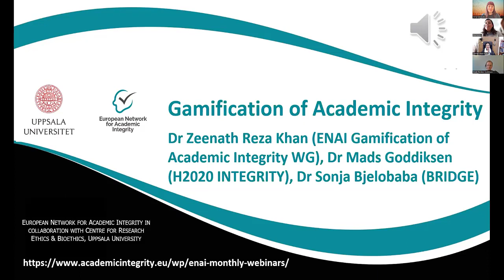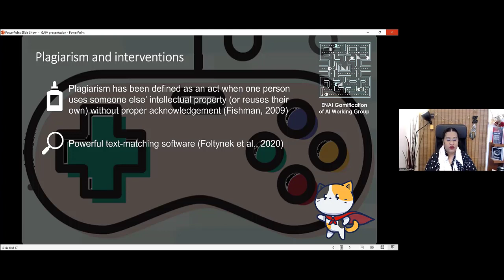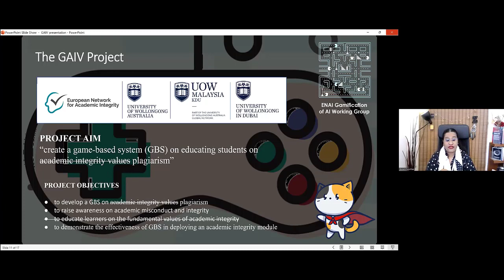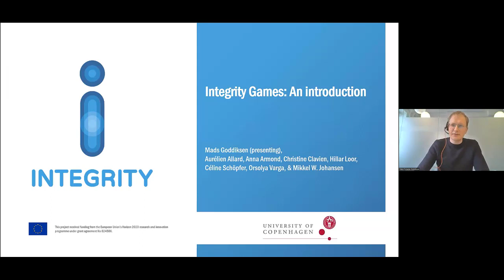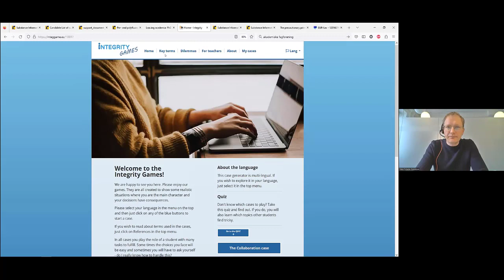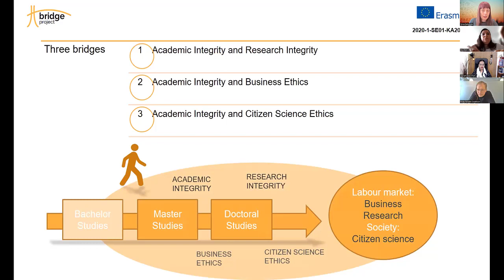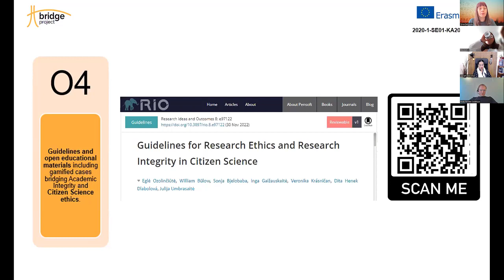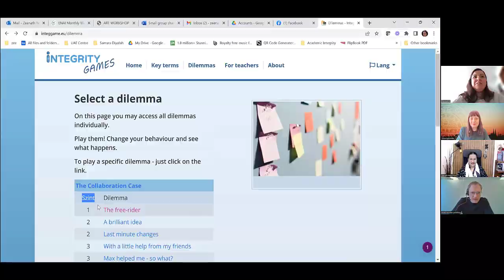Gamification of Academic Integrity (Zeenath Reza Khan, Mads Goddiksen & Sonja Bjelobaba)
Popular interventions in helping to educate students on academic integrity values and writing skills come in the form of learning modules set up online. However, research has shown that such interventions are often monotonous, with static content, some animations and multiple-choice questions. This is where the principles of game design come in. Academics have long recognised the benefits of using these principles to enhance learning and engagement, which can lead to knowledge retention and skills acquisition.
In this webinar, three gamified tools on academic integrity will be presented and discussed by three experts.

The webinar is part of a series of ENAI monthly webinars, which take place live every second Friday of the month at 1 PM CET/CEST. A few days later, we upload the recording to this channel.